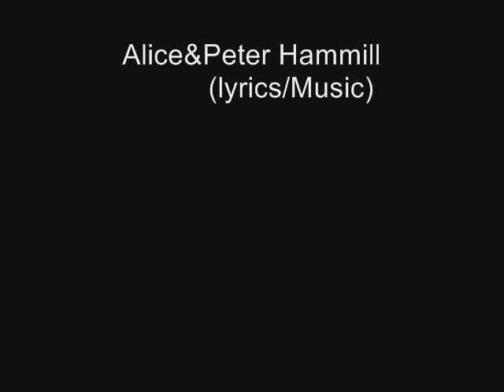Alice&Peter Hammill 'Now And Forever"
Song wrten by Peter Hammill For Italy singer Alice Relised in 1989 on Album Sole Nella Pioggia.